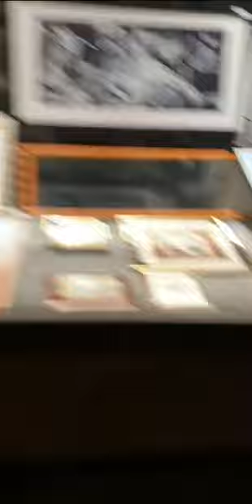Walking in Turku (Finland) at night 2🇫🇮🇫🇮🇫🇮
Video de mi amiga Essi